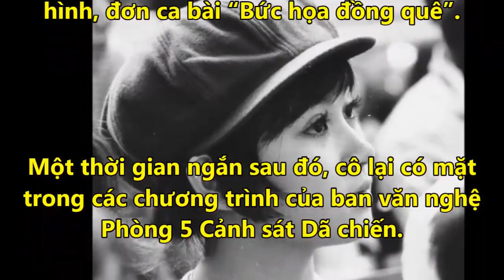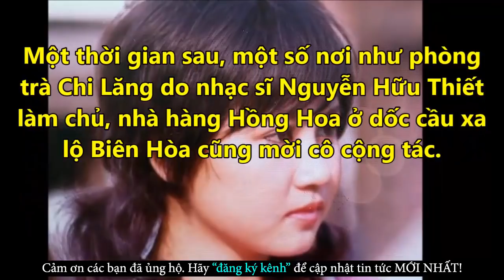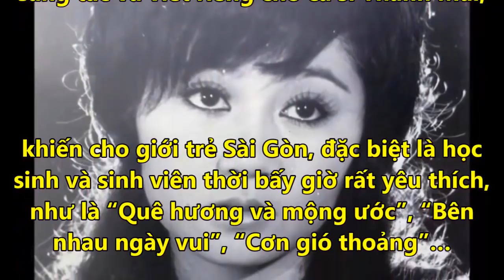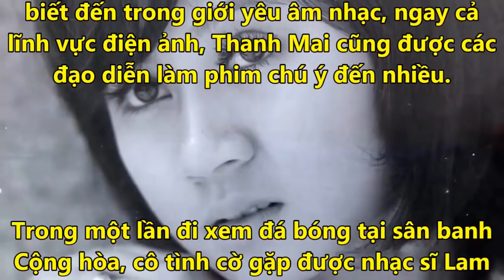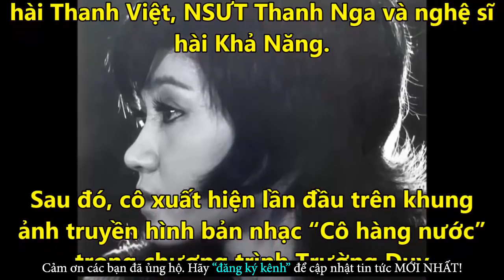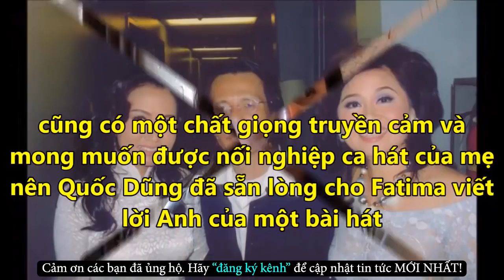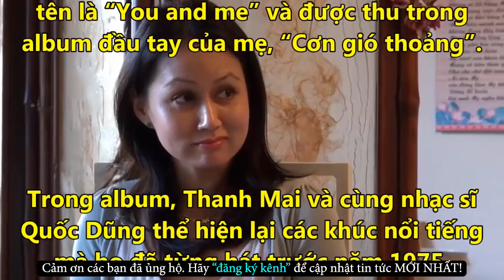Cuộc Sống Vất Vả Của Ca Sĩ Thanh Mai Khi Từ Bỏ Sự Nghiệp Ca Hát - Tin Tức Online Mới Nhất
✪ Click để xem những Tin Tức Online HOT Mới Nhất tại